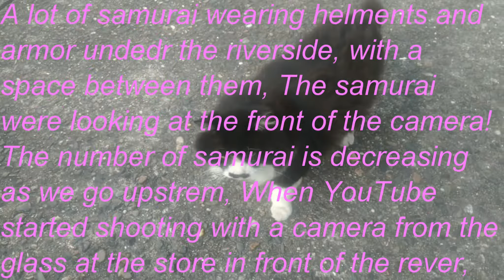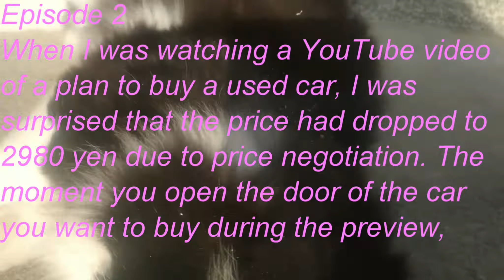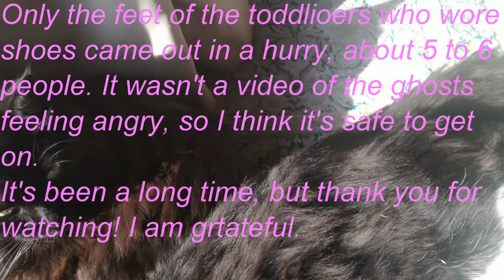YouTube視聴中怪談回です💜武士さん💛可愛い靴💖の２話です。✧♡武士霊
YouTube視聴中の怪談回です。
ガラス越しにも武士達！
中古車から可愛い靴！

It is a ghost story while watching YouTube.
Samurai who could be seen through the glass！
Cute shoes from used cars！

登録してくれると嬉しいです💛

I would be grateful if you could register. 💛

Twitterもやってます。✧♡ぜひお越しください🍰